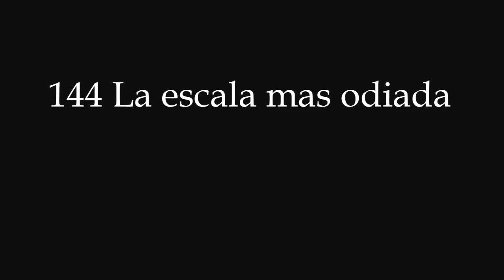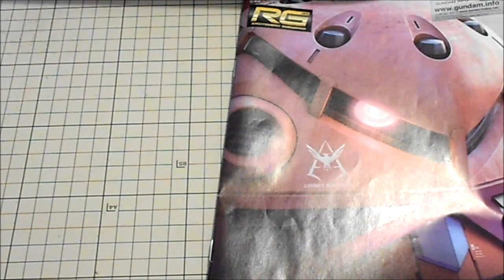Review Zgok 144 rg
Reseña del MsM-07s z´gok en escala 1/144 RG. Probablemente el kit con mas capacidad para crear diferentes poses . Sieg Zeon !!!